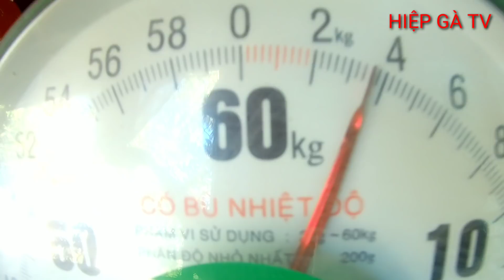Đặt Lợp Ếch Mà Vào Con Này | Frog Trap | HIỆP GÀ TV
Hôm nay đi địa điểm trước cửa nhà đặt lợp ếch không ngờ lại vào con này luôn cả nhà ơi!
Xin chào các bạn đã đến với Hiệp Gà TV
Chúng tôi làm video để giải trí cho người xem
🖎Không có mục địch tiêu cực nào khác
rất mong mọi người ủng hộ và chia sẻ